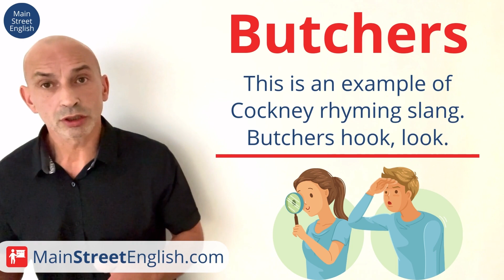English Lesson: British Slang 🇬🇧 Everyday Essential English Words & Phrases With Sentence Examples 📚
Hey English language learners! 📚

In this video, you'll discover everyday English words and phrases, bringing your English skills closer to those of a true Brit. Get ready for some fun as I explain and demonstrate the usage of these slang terms:

➡️ Blinder
➡️ Bloke
➡️ Badger
➡️ Bog standard
➡️ Botch job
➡️ Brolly
➡️ Butchers
➡️ Cack handed
➡️ Cheeky
➡️ Cheesed off

These words might sound a little funny at first, but trust me; they're essential if you want to sound like a local during your next trip to England or impress your British friends.

Got any questions about the terms in this video? Or do you have some more words you're curious about? 🎧 I love hearing from you and engaging in interesting discussions.

You're not only supporting us but also joining a community of English learners just like you.

I'm John from MainStreetEnglish.com, and it's been a pleasure teaching you today. Keep practising and remember English language learning is a journey, not a destination.

See you again in our next video. Until then, keep learning and keep having fun! 👋

🇬🇧 Teacher John @MainStreetEnglish